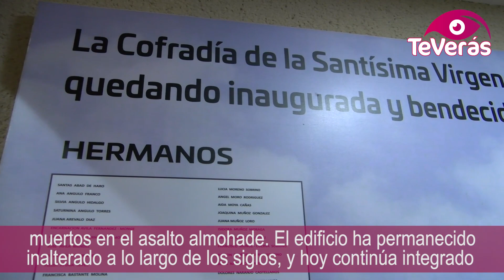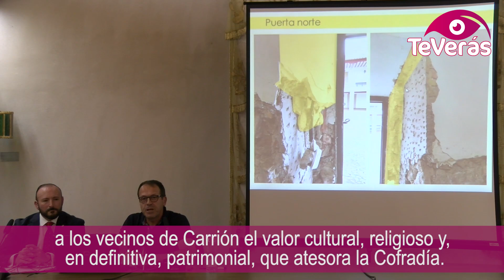La restauración del Cuarto de los Mártires ha sido un éxito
La sede la Cofradía Ntra. Sra. de la Encarnación en Carrión de Calatrava, acogió la conferencia sobre los resultados de la restauración del Cuarto de los Mártires de la Ermita Nuestra Señora de la Encarnación.